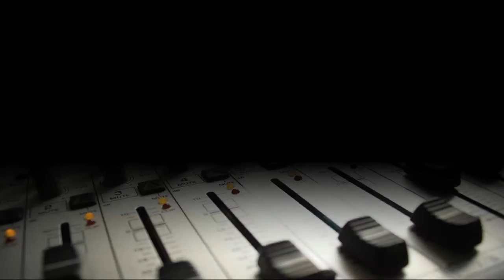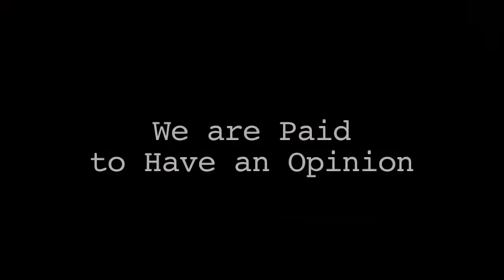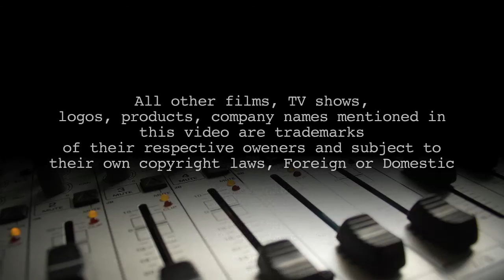LA Sound Group Presents Mark Mangini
Supervising Sound Editor, Sound Designer, Re-recording mixer, Musician and Lecturer, Mark Mangini has made his life's work creating unimagined aural worlds and fabricated sonic realities for theatrical motion pictures. A three-time Academy Award nominee for Best Sound Editing, Mark was born in the suburbs of Boston. He dropped out of college at nineteen to move to Los Angeles and pursue a career in film.

Mangini's first job in film was as a cartoon sound editor at Hanna Barbera Studios. He then had a twenty-five year run as owner and operator of post-production sound company Weddington Productions Inc. He has worked on such notable films as "Raiders of the Lost Ark," "Gremlins," "Die Hard," "Star Trek," "Beauty and the Beast," "Aladdin," "The Fifth Element," "The Green Mile," "Warrior" and "Jack the Giant Slayer."

2005 Golden Reel Nominee
Shark Tale -- Best Sound Editing, Animated Feature

2000 Golden Reel Nominee
The Green Mile -- Best Sound Editing, Dialogue & ADR. Effects & Foley

1998 Oscar Nominee
The Fifth Element -- Best Sound Effects Editing
1993 Oscar Nominee
Aladdin -- Best Sound Effects Editing

1987 Oscar Nominee
Star Trek IV: The Voyage Home -- Best Sound Effects Editing